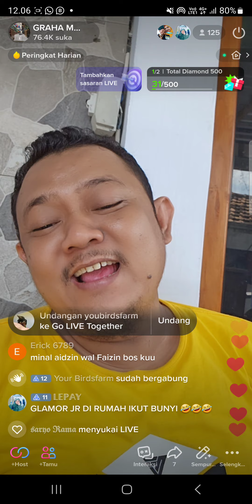SIAPA YG CEPAT SAJA CUMAN 5JT PRESTASI‼️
RESPON CEPAT HUB ADMIN:
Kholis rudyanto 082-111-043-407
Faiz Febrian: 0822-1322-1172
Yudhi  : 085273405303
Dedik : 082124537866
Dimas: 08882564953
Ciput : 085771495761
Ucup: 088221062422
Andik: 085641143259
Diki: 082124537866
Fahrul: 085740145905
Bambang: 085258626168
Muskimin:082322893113